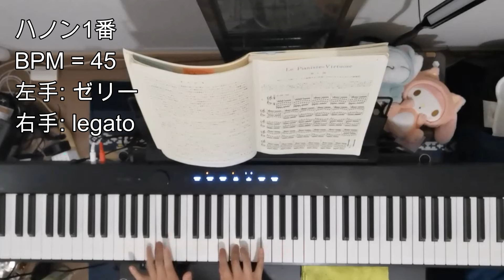【ピアノ練習曲】HANON／No.1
もしピアノ上手い人見てたらコメントでアドバイス頂けると嬉しいです！

【最新ハノン・ピアノ教本】

　出版社　　：音楽之友社; 菊倍版 (1958/5/1)
　発行年月　：1958/5
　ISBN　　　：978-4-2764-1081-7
　商品コード：410810